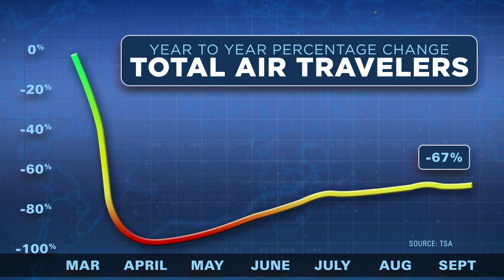Future Travel Trends